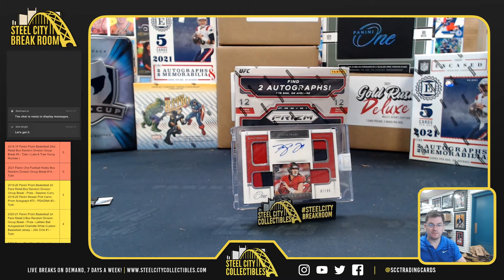2021 Panini One Football Box - Nick B